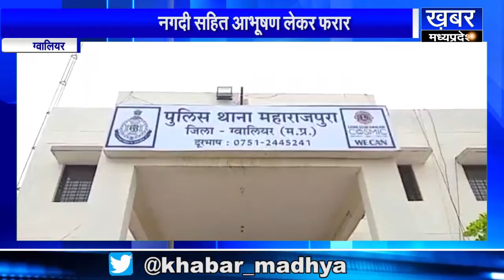GWALIOR बदमाशों के हौसले बुलंद,सूने मकान को बनाया निशाना